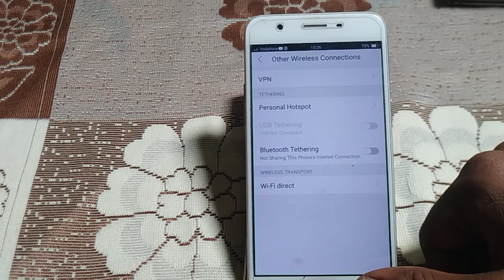how to turn off VPN password protection mode Vivo v3 max | Vivo v3 max setting use kaise kare